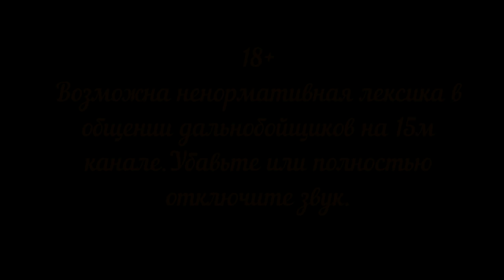Красноярск Иркутск Видео о маршруте Серия 1